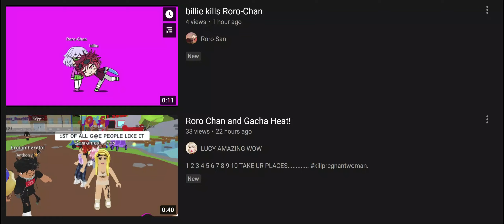TWO MORE ROROCHAN DISRESPECTERS???????????!!!!!!!!!!!